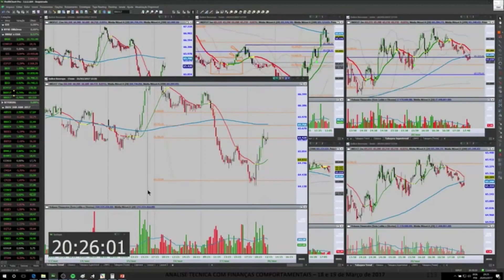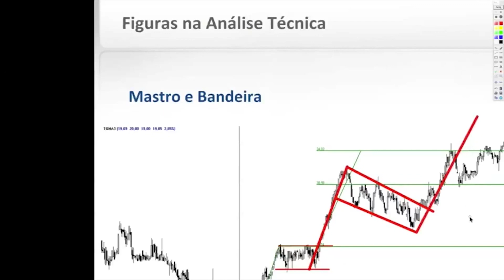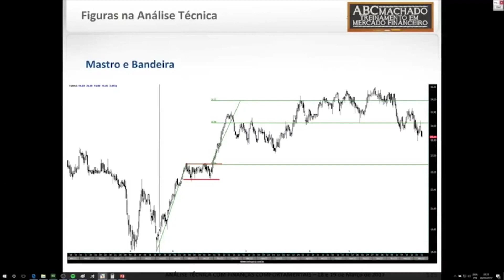COMO OPERAR BANDEIRAS NO DAYTRADE - ANALISE TECNICA by OGRO